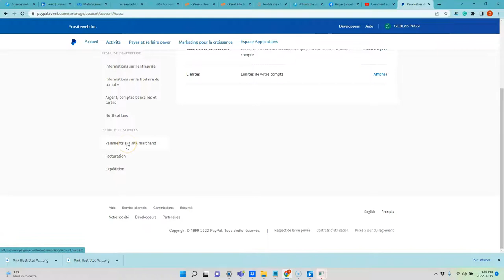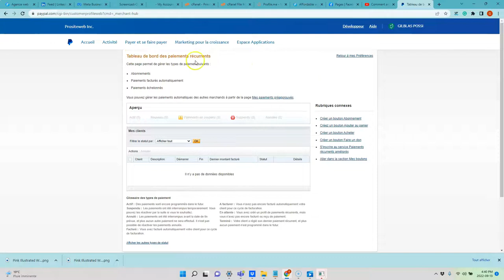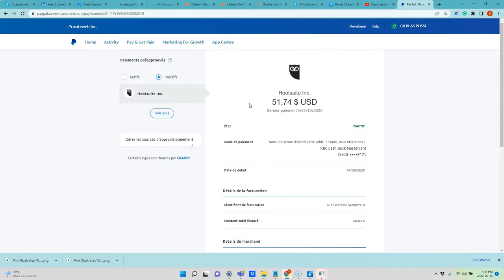Comment Annuler un paiement pré approuvé ou automatique sur PayPal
Si vous ne souhaitez plus qu'un fournisseur prenne automatiquement de l'argent à votre compte PayPal, vous pouvez faire l'annulation gratuitement dans votre compte. La vidéo vous explique comment procéder.

👉 Allez sur votre Compte PayPal, Cliquer sur votre nom ou le nom de votre entreprise dans le coin droit en haut de la page
👉 Ensuite, cliquez sur paramètres du compte
👉 PayPal va vous rediriger vers une page où vous verrez plusieurs liens à votre gauche
👉 Cliquez sur « Paiement sur site . Marchand» et « mettre à jour» (À droite de « Mes paiements Pré-approuvés »)

Vous verrez la liste de vos fournisseurs. Dans cette page, vous pouvez d’annuler les comptes des entreprises que vous ne souhaitez plus qu’elles prennent de l’argent automatiquement de votre compte.